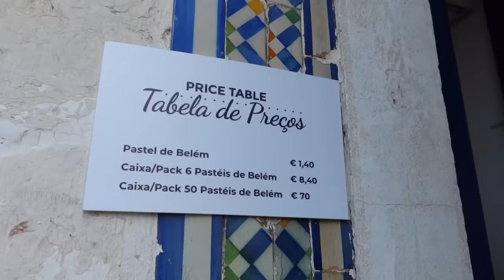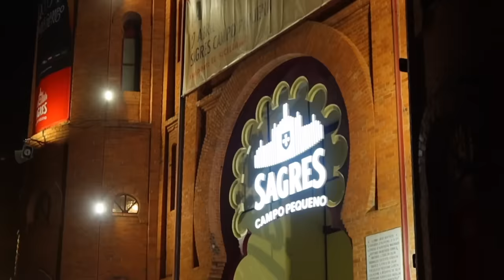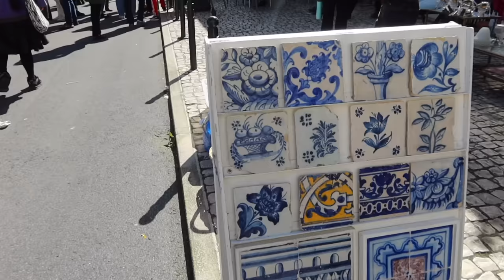OUR FIRST TIME IN LISBON! 💛 Surprising My Mum With A Weekend Away!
Molly Thompson
M&C Saatchi Social
36 Golden Square
London
W1F 9EE

DISCOUNTS:
MPMOLLY25 for $25 off Mini Packs
MOLLY50 For $50 off Welcome Tours
ECMOLLY100 for $100 off their East Coast trips
PKGMOLLY150 for $150 off their custom packages 🇦🇺💙

Molly xoxo